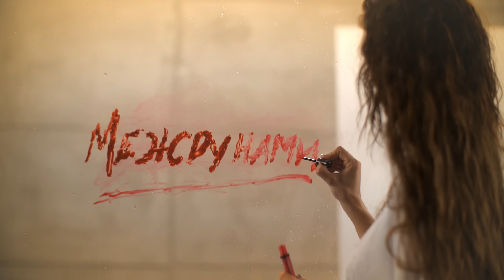Анна Седокова – Увлечение (Премьера клипа, 2017)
Режиссер - Gabriel D. Hiram
Автор слов - Анна Седокова/Артем Пивоваров
Автор музыки - Артем Пивоваров
Аранжировка - Алхутов Вадим (Teejay)

Анна Седокова показала своё сексуальное Увлечение .

Певица Анна Седокова презентует очень сексуальное видео на песню "Увлечение". После глубоких и очень личных работ, как "Вселенная" и "Первая Любовь", певица задаёт новую планку .Всего через два месяца после рождения третьего ребёнка , Анна предстаёт в новом клипе в невероятной форме , доказывая этим, что женщина расцветает и выглядит более сексуальной после того, как становится мамой .

«Увлечение показывает и доказывает , что с рождением ребёнка женщина только расцветает. Она становится ещё сексуальнее и желаннее , у неё открываются новые грани, да и формы становятся более аппетитнее и привлекательнее. Не обязательно быть худой - это все ненужные и кошмарные стереотипы, навязанные нам индустрией ! Мы должны быть собой и отказываться от своей природы означает предать себя . Я так скучала по своему телу , я скучала по ощущению себя красивой и желанной . Меня поддерживают миллионы мамочек в декрете , которые хотят быть желанными . Быть мамой означает быть Любимой ! Я горжусь своим титулом "секс-символа" и неважно, сколько у меня будет детей , я буду для них лучшей мамой на свете , но никогда не перестану быть женщиной», - комментирует Анна Седокова .

Для нового клипа Анны Седоковой были изготовлены необычные декорации. Было вылито около 10 тысяч литров воды , а для "куба" было заморожено около двухсот бутылок шампанского. Влажность на съемочной площадке была на пределе. «Так влажно между нами», - цитирует артистка практически точное описание происходящего .
От более откровенных сцен мужчины на съёмочной площадке и вовсе потеряли голову . Тестостерон в этот день просто переполнял съемочную площадку . Настолько горячего клипа ещё не было в творческой карьере Анны Седоковой .

Смотрите клип «Увлечение» на музыкальных телеканалах страны и любите своих женщин .